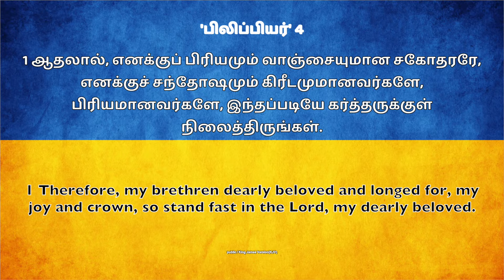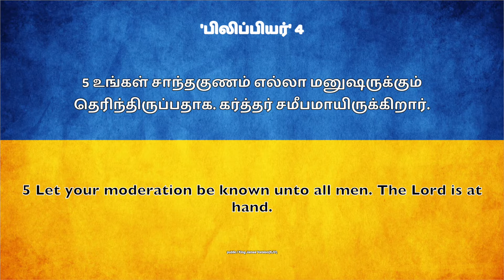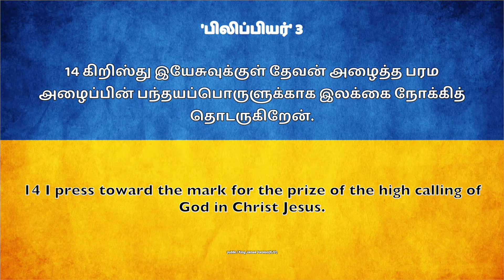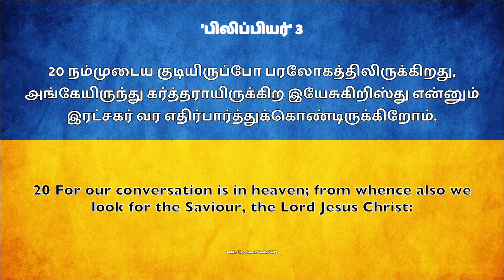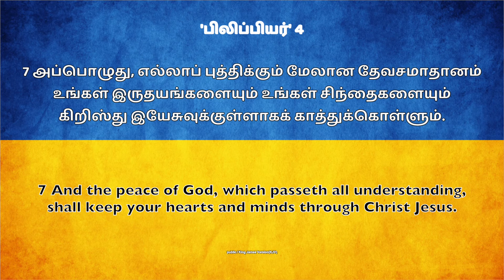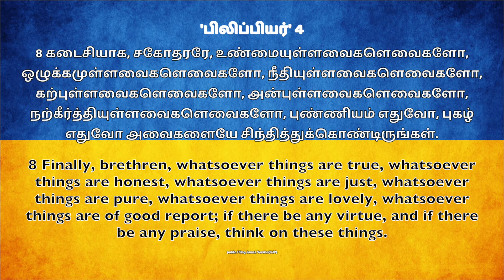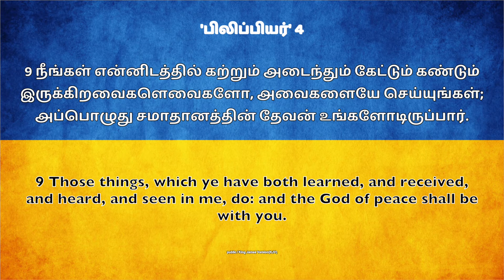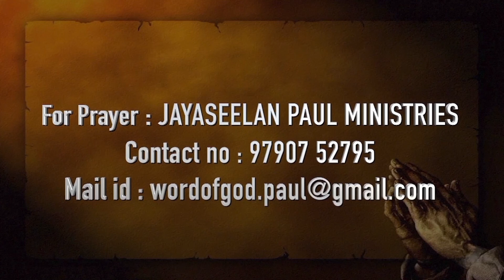கர்த்தருக்குள் நிலைத்திருங்கள் || Bro Jayaseelan Paul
Letter to the Philippians